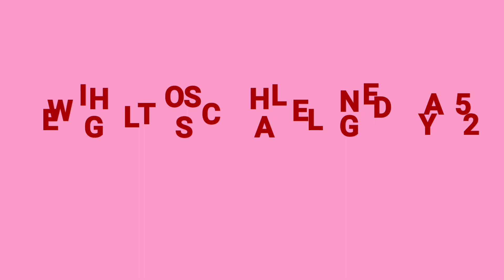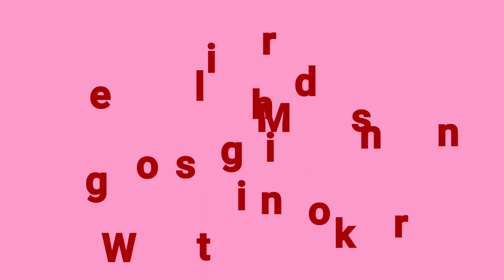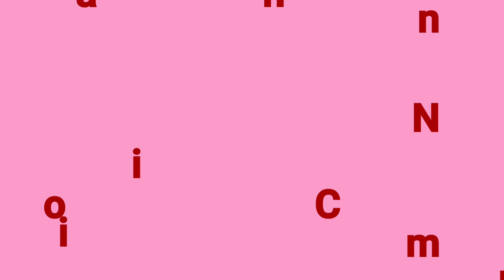WEIGHTLOSS CHALLENGE DAY 25